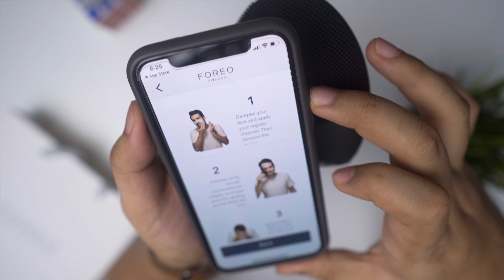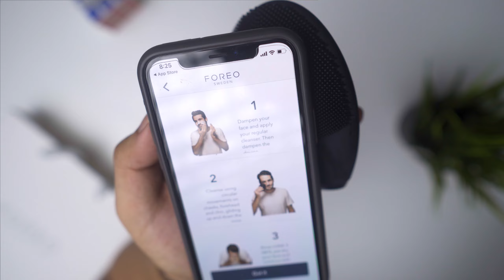Gadjet untuk muka?! Review FOREO LUNA 3 MEN Malaysia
Sedikit perkongsian gadget untuk muka ! :) FOREO LUNA 3 MEN Malaysia